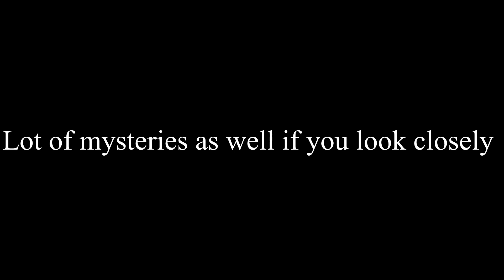I WAS RIGHT! Upcoming SMG4 Movie: Western Spaghetti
Alrighty two movies in one year 🤠